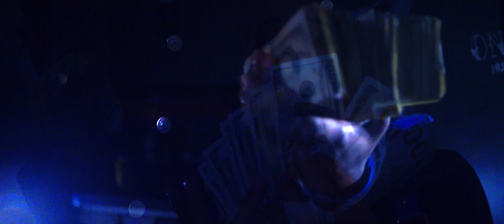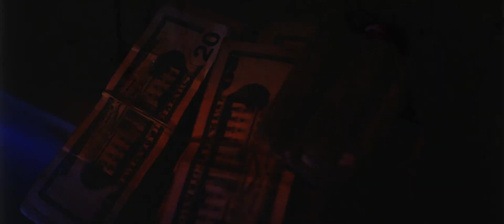Hoodlum Rolla - Blu Boy Benjis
Video by RapLife